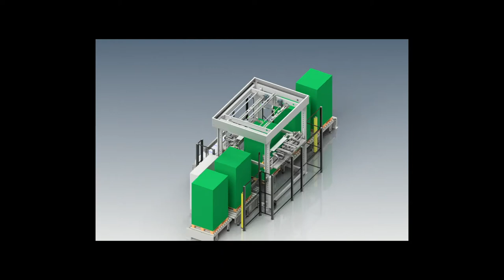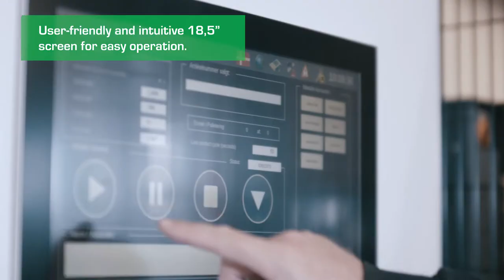Ehcolo Stretch Hooder Video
Watch our latest video for Ehcolo Stretch Hooder.